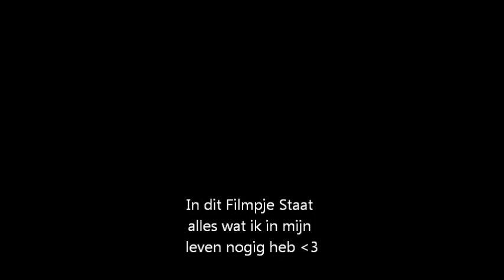Stephanie kiana & robin.wmv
Khou van mijn meisjes !!